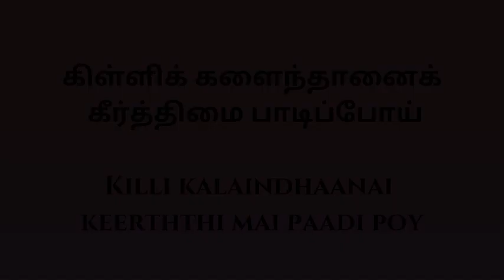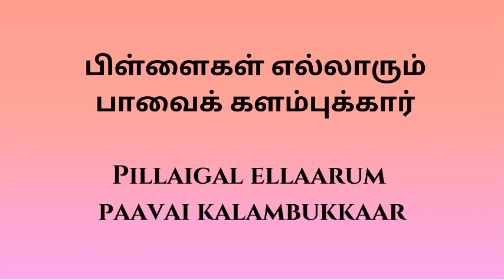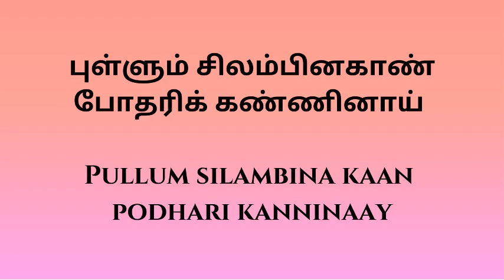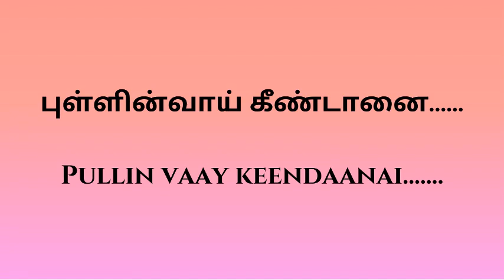Aandal Thiruppavai Pasuram 13 by Smt.V.Rajeswari Sourirajan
Meaning of Pasuram 13:

In this verse Andal awakens a gopi who is proud of the beauty of her eyes (being associated with Kṛṣṇa, pride, ego, argument etc are all divine and not material); while my eyes are so attractive shouldn’t Kṛṣṇa take the pains to get my friendship?  Why should I wake up in the early morning and undertake vratha? opines the gopi who is celebrated as “pōdāri kaṇṇināy!”.

 Or otherwise, this gopi heard them sing “manadhukkiniyanai padavum” in the previous verse and realizing her mistake asks “Are you all singing about Sri Rama?” Andal answers not only Sri Rama, till now we have sung about Sri Rama and Sri Kṛṣṇa following the steps of Sri Ramayana, Mahabharatha and even the Pancharatra (that elaborates about the vyuha Avatara of the Lord reclining on the serpent bed in ksheerabhdhi)